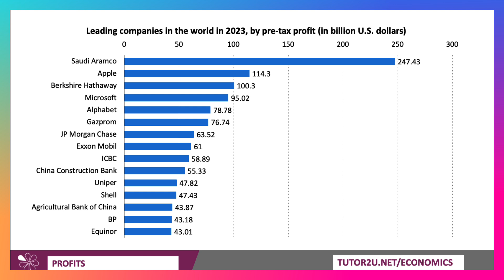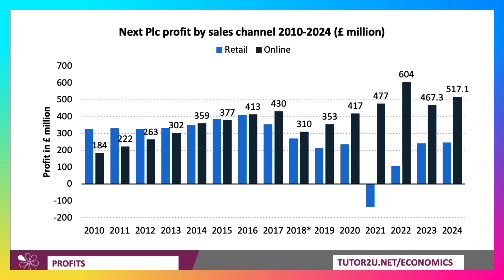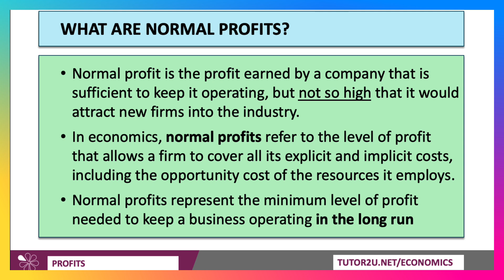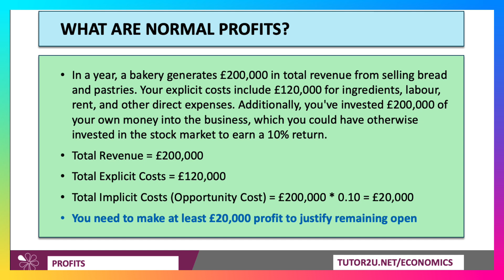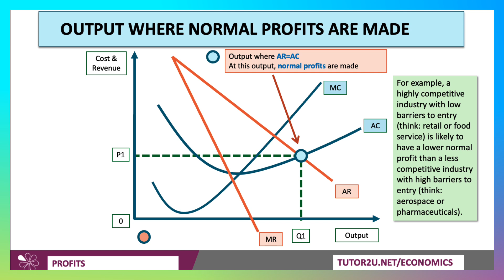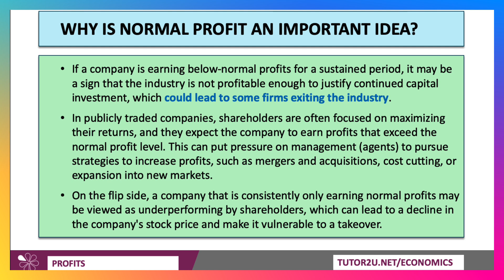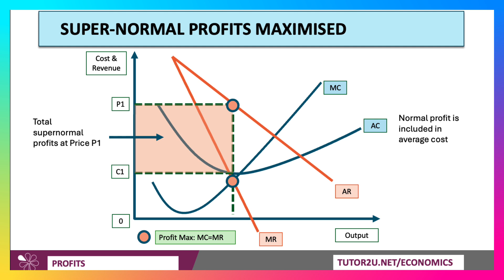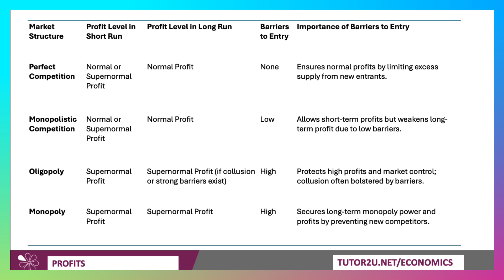Normal and Supernormal Profits Explained - A-Level Economics Mastery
In this video we look at the important difference between normal and supernormal profit and then link both concepts to different market structures.

GRAB YOUR PLACE ON A TUTOR2U ECONOMICS GRADE BOOSTER EXAM WORKSHOP

Join Geoff and the team for an intensive day of exam technique improvement and core topic revision - all from the comfort of a cinema seat! Check out the available locations and dates here: